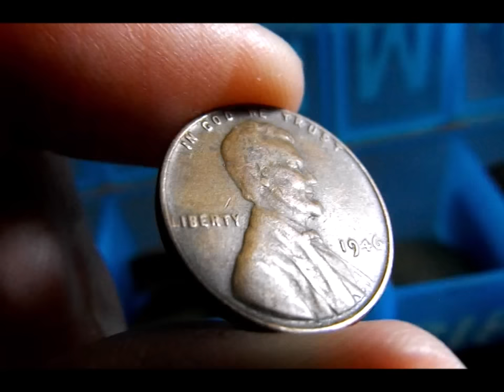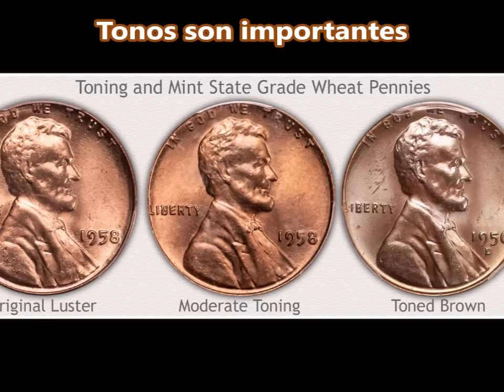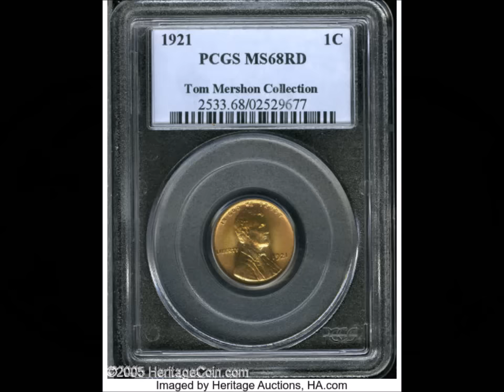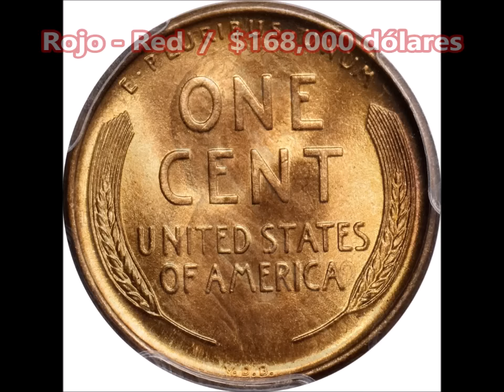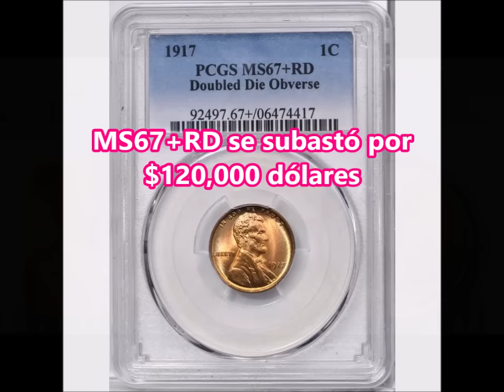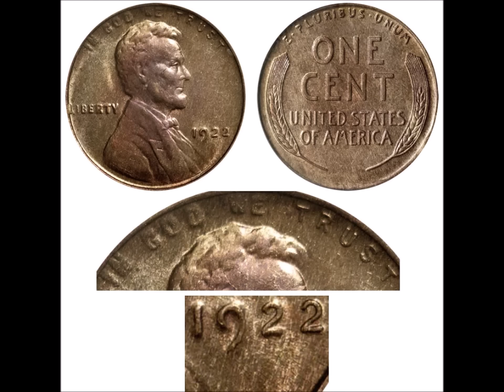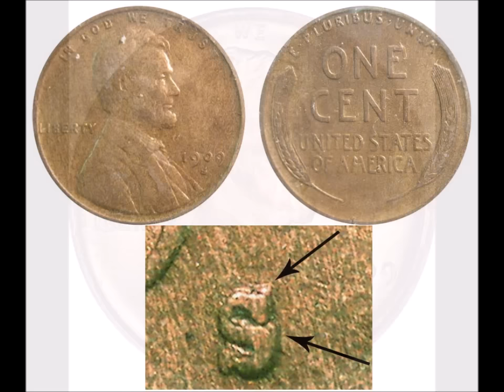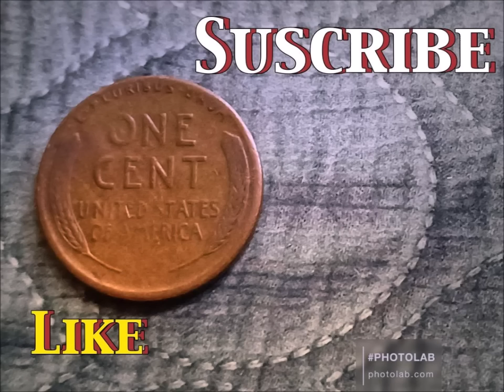(S) 13 Monedas Lincon de Trigo Más Valiosos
¡Saludos! Aparentemente, ha gustado mucho estos videos sobre las monedas más valiosas monedas, esto lo digo por el video que preparé sobre las monedas Bicentenarios de .25¢ las más valiosas, que gustó muchos.  Asi es que, pensé, por qué no hago otro video, pero en este caso sobre las monedas de un centavo de trigo, que sé que gustan muchos a los coleccionistas.

Track: CADMIUM X JAMZ X SIMONNE - Believe Me

Certificar Monedas:
Libro de Monedas: "United States Coin" R.S. Yeoman, Kenneth Bressett